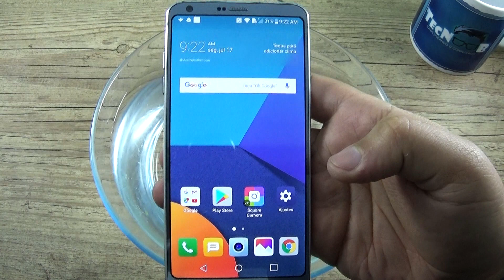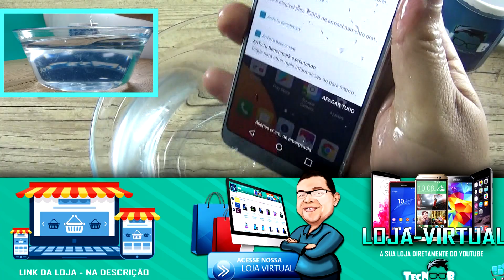LG G6 Teste na Água - TecNoob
Testamos a resistência do LG G6, então, o aparelho é ou não é resistente a água?

__ Links TecNoob__